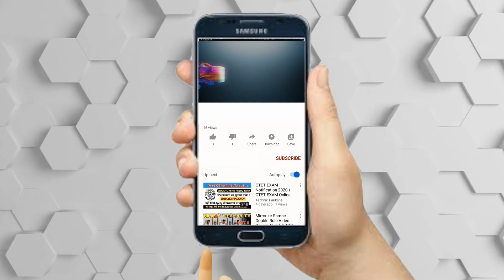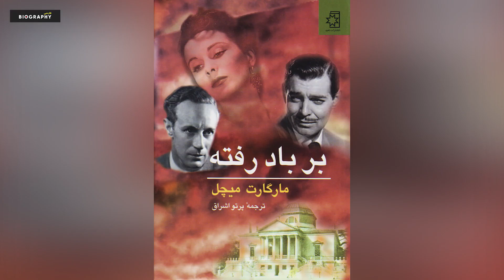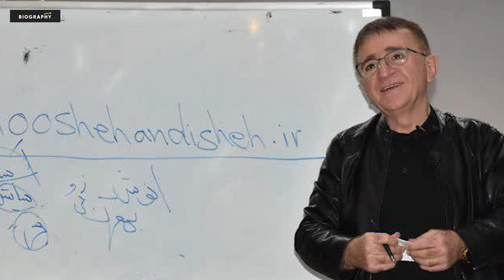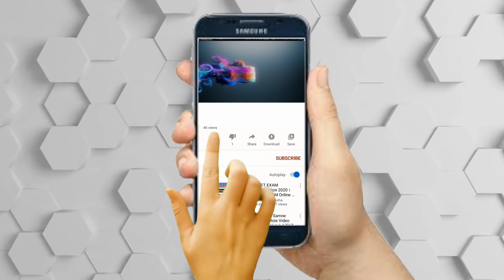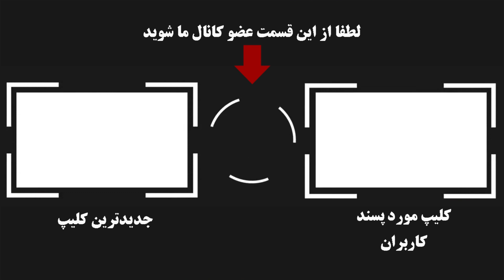بیوگرافی جذاب و شنیدنی دکترمحمود انوشه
👇👇👇دوستان عزیز مرسی که با لایک کردن و گذاشتن کامنت از ما حمایت میکنید.اگر به برنامه های ما علاقه مندید میتونید ازلینک عضو کانال ما شوید 👇👇👇